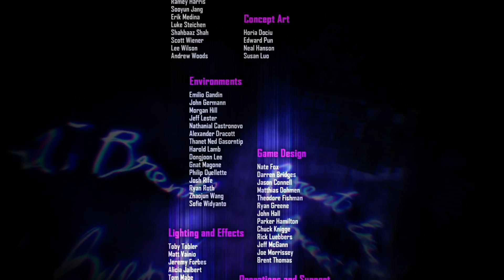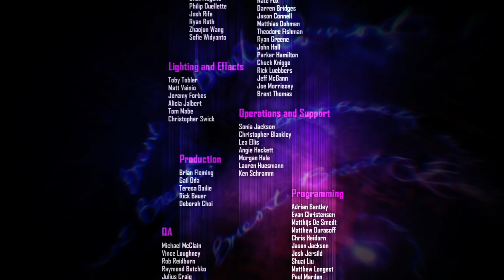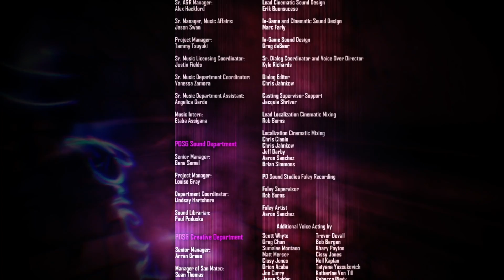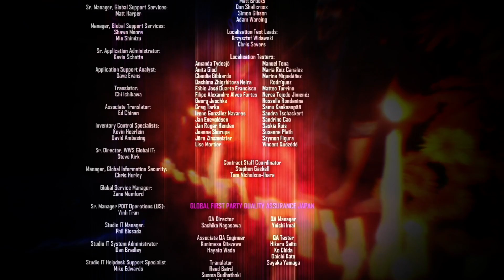Let's Platinum inFAMOUS First Light 06 - She's Ready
I really enjoy Infamous series so I was planing to platinum this one for quite a while. Short plat so we should have a lot of fun.

31:30 She's Ready (Complete the story of inFAMOUS First Light™)

4 trophies achieved 21 to go

Return to Seattle as Abigail “Fetch” Walker – the feisty, neon-powered conduit who takes on the Department of Unified Protection with Delsin Rowe – in this prequel to inFAMOUS™ Second Son.

Unravel Fetch’s dark past as she relives her troubled memories while being interrogated by Brooke Augustine in the notoriously harsh prison for superhumans – Curdun Cay.

See Fetch develop her powers and become a trained killer, then fight to escape the maximum security facility and seek revenge against those who’ve wronged her.

• Get a taste of the award-winning inFAMOUS™ Second Son action without needing the full game.
• Set your top scores with Fetch’s neon powers in the Conduit Training Room.